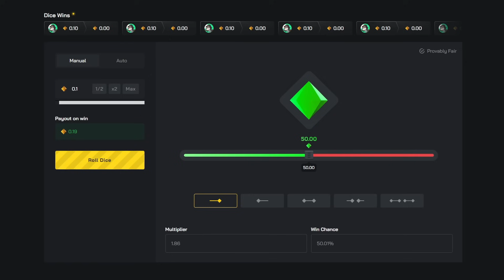"WAIT.. oBo!? IS THAT REALLY HIM?!" 😳 - Legacy Stewie2K w/ Old C9 VS oBo In CS2! | Lvl 10 FACEIT POV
yung stew vs obo in 2024? no way lol + old cloud9 reunion